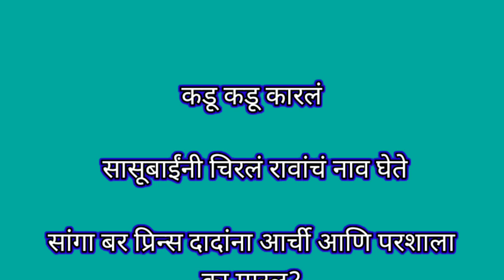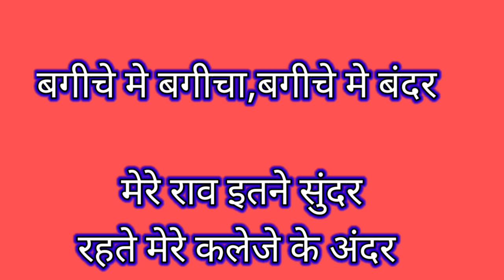Comedy Ukhane /विनोदी उखाणे/कॉमेडी उखाणे